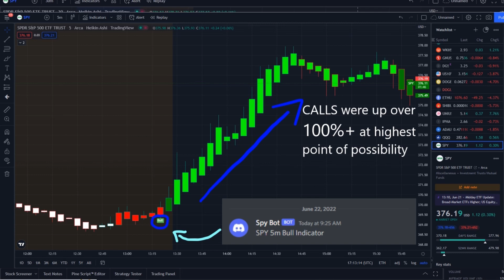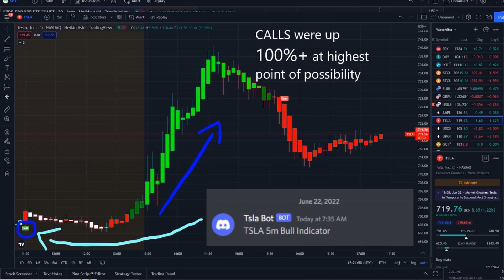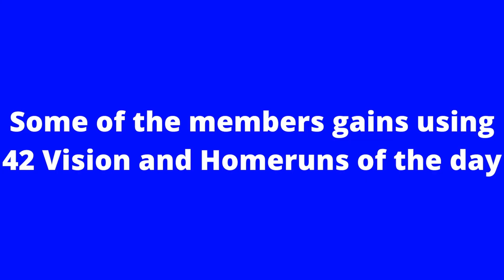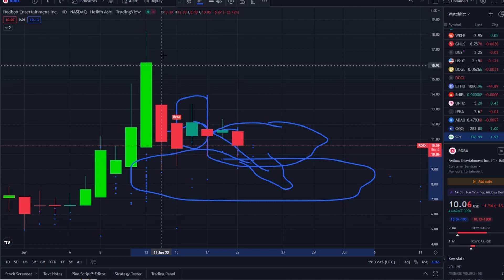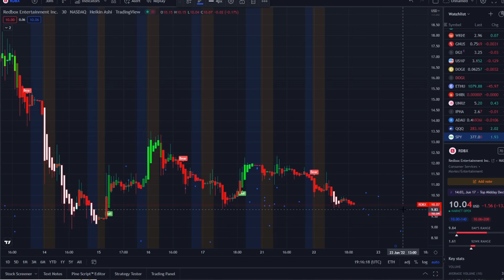🚨 URGENT! REDBOX RDBX SHORT SQUEEZE ROUND 2?! (UPDATE) 🔥🔥🔥 THIS IS HUGE WHAT RDBX STOCK JUST DID!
🚨 URGENT! REDBOX RDBX SHORT SQUEEZE ROUND 2? (UPDATE) 🔥🔥🔥 THIS IS BIG WHAT RDBX STOCK JUST DID!

In my last video I spoke about:

180 days CGM Sens fda approval ,
Is SENS stock a buy
Eversense SENS
SENS Stock